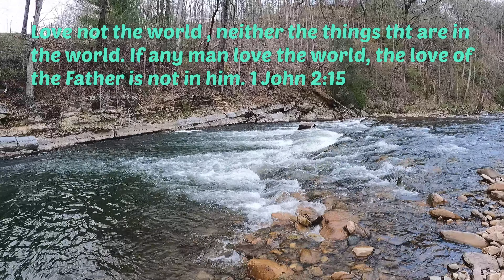River Hopping in East Tennessee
In this video I had  amazing time enjoying the beautiful scenery that East Tennessee has to offer while catching rainbows and a brown using spinners.

spinners I used  Joes Flies Glo Tiger 1/4 oz
                              Blue Fox Vibrax Bullet 1/4 oz Gold Brown